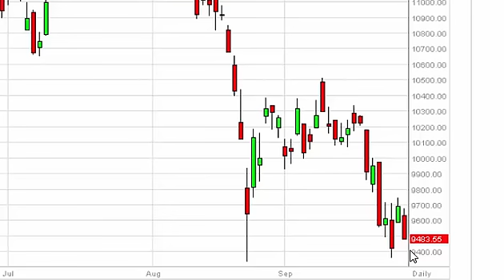Dax Technical Analysis for September 29 2015 by FXEmpire.com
- September 29 2015 index daily technical analysis for the DAX. Find more information about Forex and Commodities News Technical Analysis Fundamental Analysis and Brokers on FX Empire